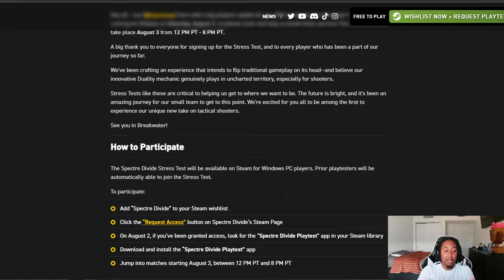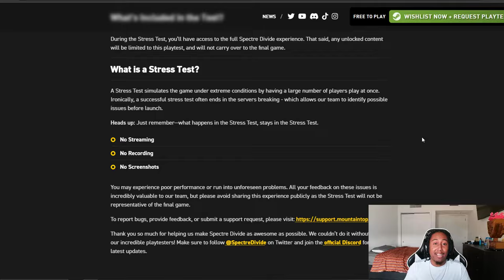How To Play Spectre Divide Stress Test August 3rd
Hope To See Yall August 3rd. Game Is A Blast!

Spectre, Spectre Divide, Spectre Divide Gameplay, Shroud,